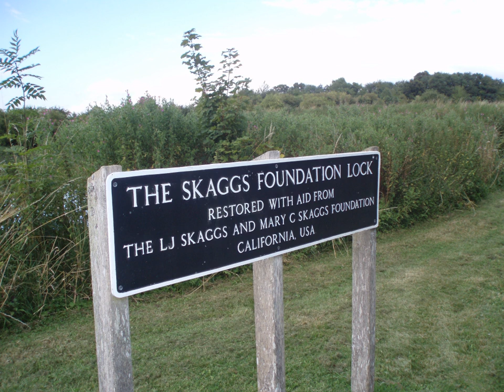Skaggs Companies | Wikipedia audio article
00:00:19 1 History
00:00:28 1.1 Safeway
00:01:43 1.2 Payless Drugs
00:03:23 1.3 Osco Drug
00:04:26 1.4 Skaggs Drug Centers and American Stores
00:06:16 2 Skaggs Foundation
00:06:32 3 See also

- Socrates

SUMMARY
Skaggs Companies was the predecessor to many famous United States retailing chains, including Safeway, Albertsons, Osco Drug, and Longs Drugs. The company owned several drugstore chains, but all of them were sold. Skaggs Cos. became American Stores in 1979.